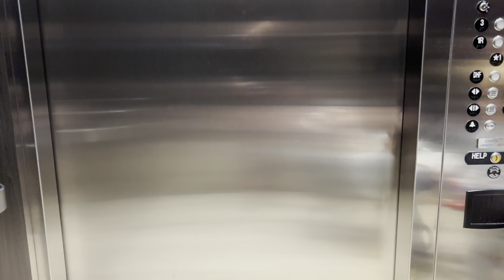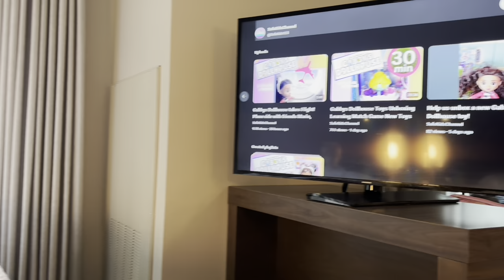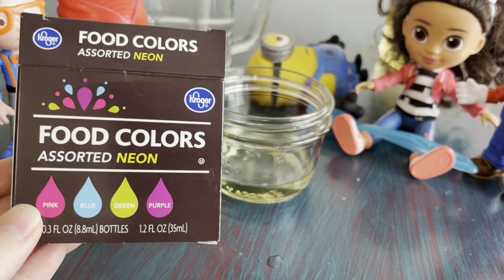Egg Hunt! Preschool Learning through Play! Gabbys Dollhouse, Super Mario, Blippi & PJ Masks toys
Come adventure with us! Gabby (Gabbys Dollhouse Toy) Catboy (PJ Masks toy) Mario (Super Mario Bros Movie toy) and Blippi toy play and adventure! This is a 30 minute compilation movie of a few of our crowd favorite adventures including: Snow Vacation (after airplane travel), Exercise Fun, Lunch time and Science Experiment!

It also includes the debut of a brand new movie! Egg Hunt! Come along as we learn and lots of fun doing it! These friends are in for surprises, learning, and being silly!

Safe Kids is a family friendly channel, always safe and educational. Come play! We make fun content with toys for kids, toddlers, preschoolers and all ages.